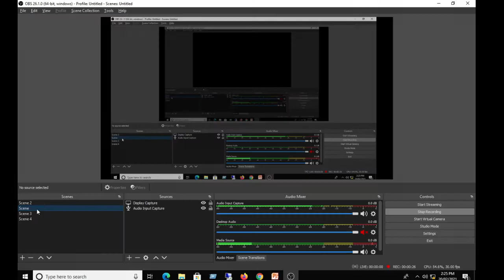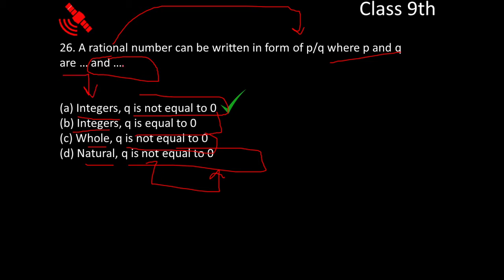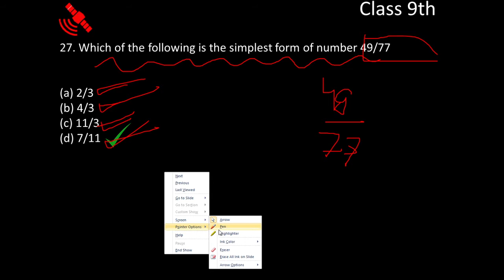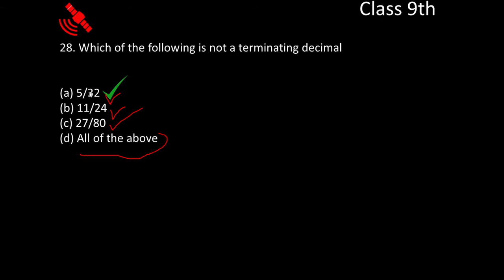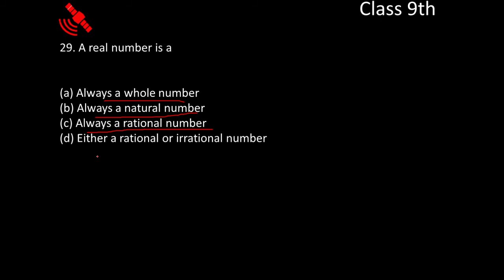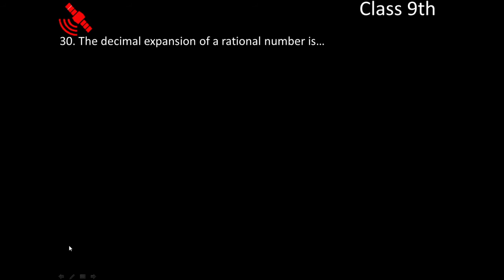CLASS 9 MATH | Number System | MCQ SERIES WITH FULL EXPLANATION | CBSE | PART-6 BY AMAN PANDEY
Complete Detail Explanation In Simple Words.Here at EDUCATION ACADEMY   Our Focus Is To Provide Best Quality Education To All Students From India And Across The Globe.

MATH CLASS 9 CBSE _ TARGET99+ SERIES#CLASS9EDUCATION ACADEMY 9TH MATH EDUCATION ACADEMY
If This Video Was Helpful Do Leave A Like Since It Encourages Us To Make More Videos For All You Wonderful Students.Make Sure To Comment Your Views Below.Lastly Make Sure To Subscribe Our Channel And Press The Bell Icon For All Notification Of Our Latest Videos.

EDUCATION ACADEMY - Seekho Dil Se